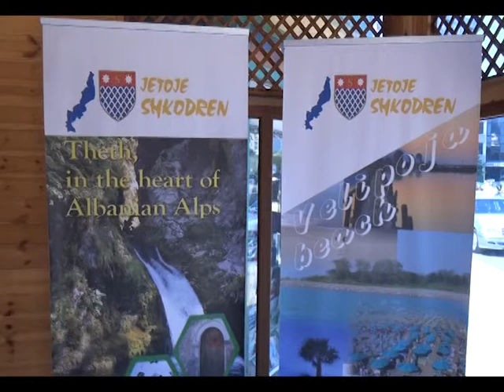HAPEN ZYRAT TURISTIKE NE SHKODER